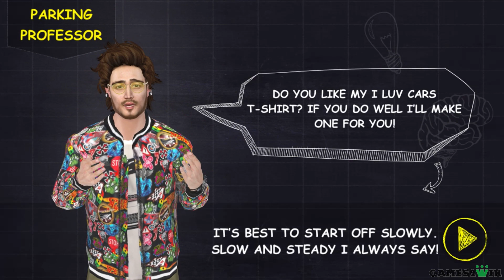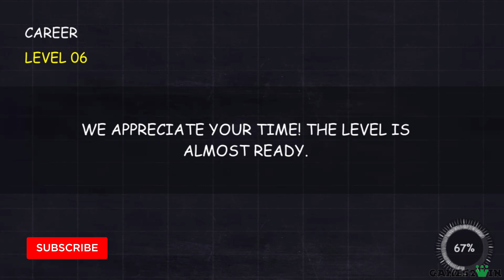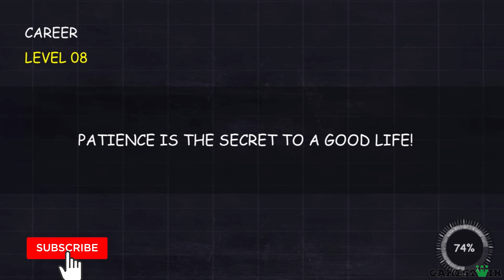Parking Professor | Level 1 to 10 Gameplay & Walkthrough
Download this game and Play Now!

Games2win is proud to present your new favorite parking instructor: Parking Professor: Car Sim 3D

We know parking is probably one of the hardest skills of driving, and this is exactly where our professor comes into the picture; Let him guide you throughout the levels with useful parking tips you can use not only in the game but also in real life!

Choose your ride out of 50 exciting vehicles, experience realistic free driving around the vibrant city while collecting coins and blueprints, and sharpen your parking skills passing 100 challenging levels in 5 different parking arenas!

***Are you skilled enough? Will you be able to control your ride through realistic driving physics, and navigate it smoothly and precisely into the tiny parking spots? Download Parking Professor: Car Sim 3D now and let’s see what you’ve got!***

Features:
- Career Mode: This mode features 100 addictive & Challenging levels at 5 different parking arenas: Parking Lot, Supermarket, Street Parking, Basement & Port area.
- Free Drive: Just free driving experience throughout the vibrant city.
- 50 Vibrant Cars: Choose your favorite cars and take them for a spin!
- Realistic driving mechanics, sounds and controls.
- Free Gifts: Extra coins will be available from time to time to redeem, use them to purchase more cars.
- Medals: Earn medals by showing your undoubted skills. More medals = more coins + blueprints!
- Available in 6 languages: English Arabic, French, German, Russian, & Spanish

***What are you waiting for? Download Parking Professor: Car Sim 3D NOW and start showing off your skills!!!***

About Games2Win:
Games2Win is a fun company that believes in creating amazing and enjoyable games for all ages. We have over 800+ proprietary games that are available both online and on mobile. Some of our smash hit games are Driving Academy 2020 Simulator, Driving Academy 2: Car Games, Driving Test Simulator Game, Dress Up Games - Fashion Diva and Dress Up Fashion Design Studio. Currently, our company boasts of more than 270+ million app downloads and 14 million gamers a month. And this is just the beginning!